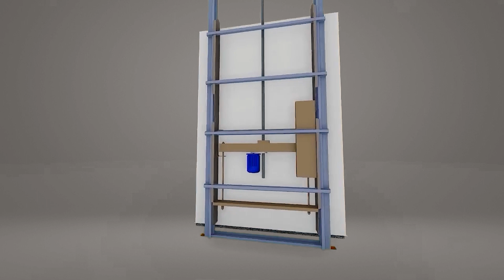Aritco Homelift | HD Homelift Solutions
Aritco Homelift is your next generation of mobility. From its cutting-edge technology to design, everything fits your needs, home, and lifestyle ✨
Watch this video to see all of its features!
Speak to a lift specialist